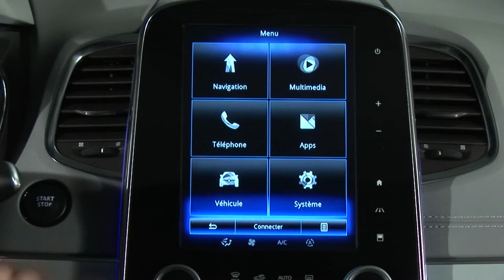SAFE DISTANCE WARNING